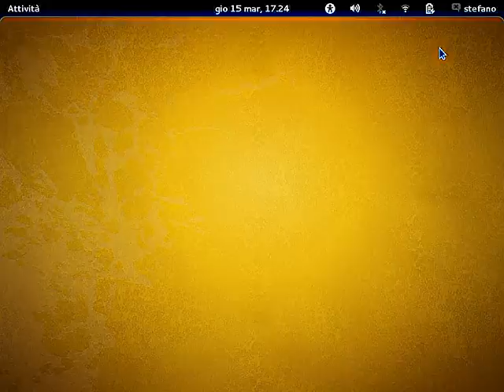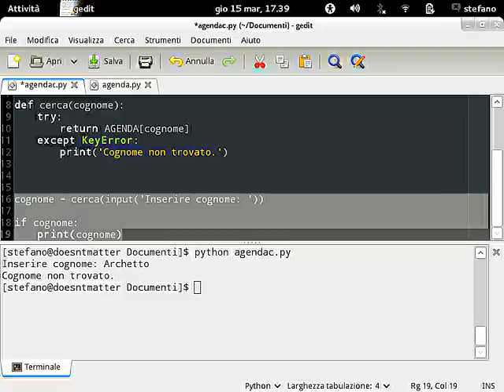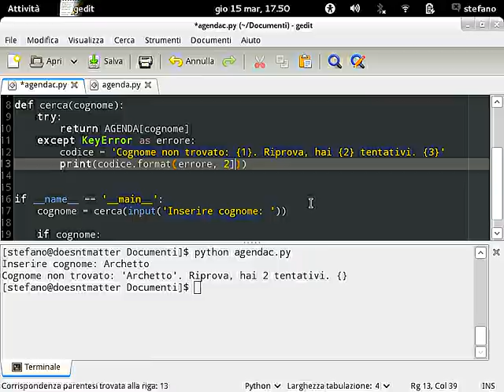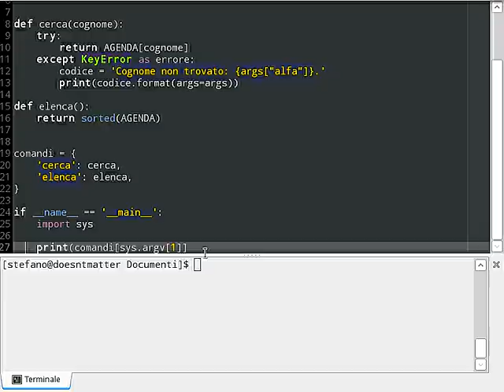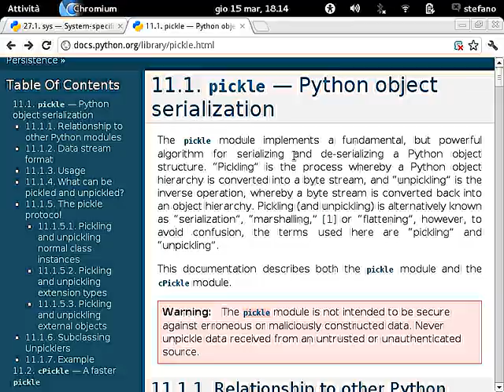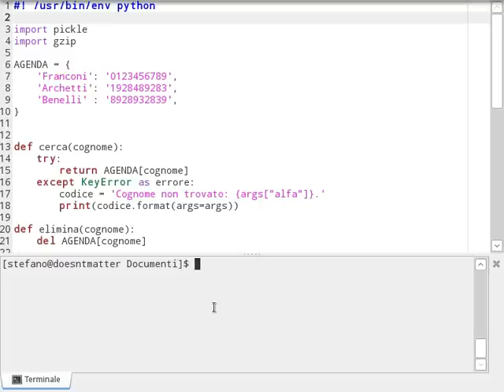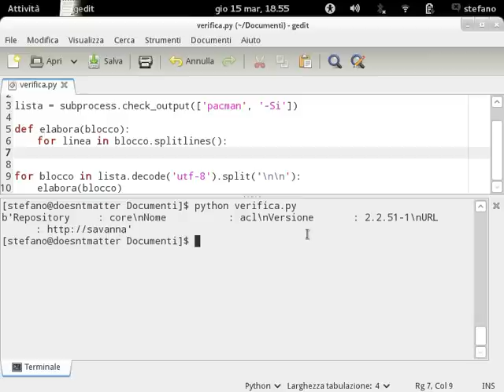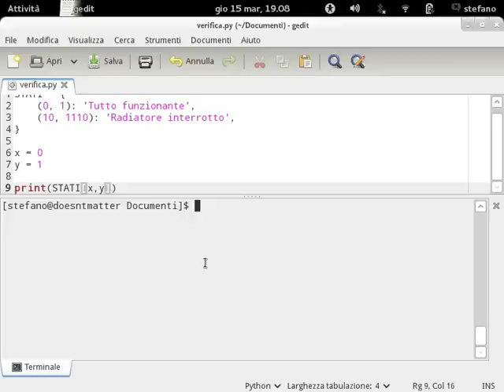Corso Python 2012 - Seconda Lezione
Seconda lezione del corso Python organizzato a Marzo 2012 dall'associazione studentesca POuL (Politecnico Open unix Labs) e tenuto da Stefano Sanfilippo